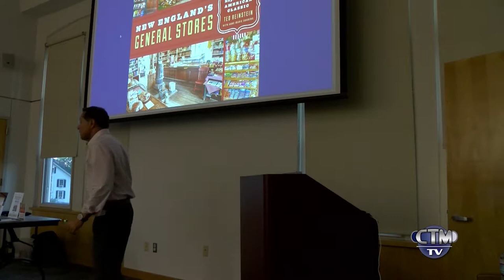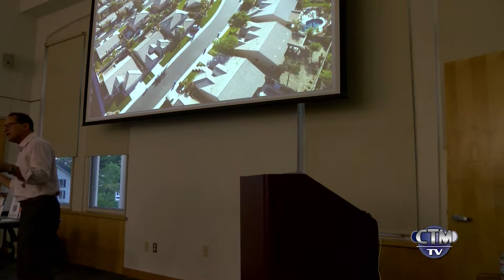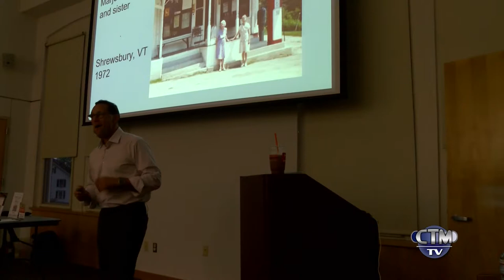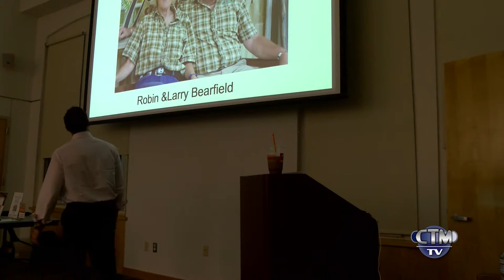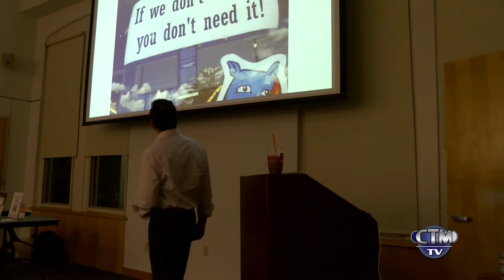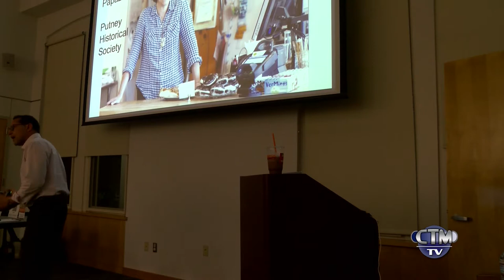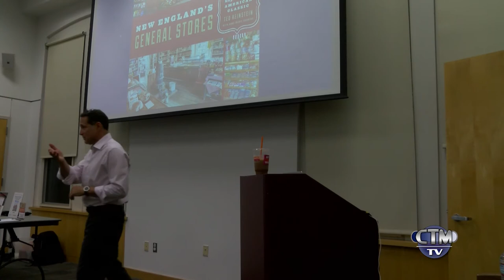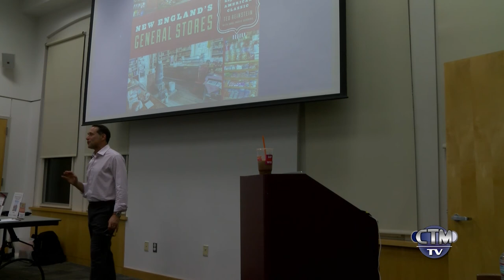Library Hour: New England's General Stores – September 5, 2018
Presented by Ted Reinstein.